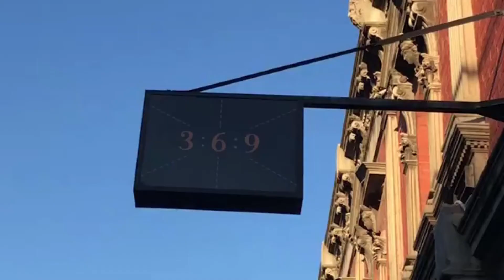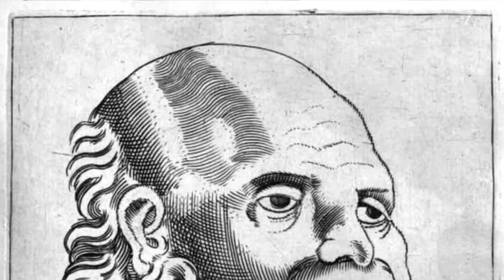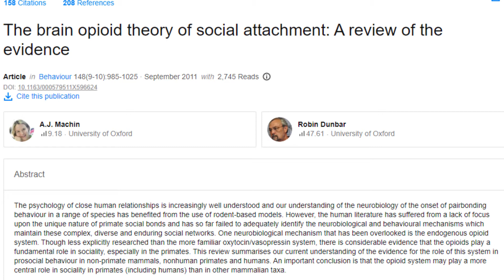Stoic Stamina: Letter 9 of 124 from Seneca to Lucilius on Philosophy & Friendship!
⚡ Hi, I am Hugh Bayati and in this video, I share ideas from the book Letters from a Stoic. Today we delve into Letter 9 of 124 from Seneca to Lucilius on Philosophy & Frienship.

⚡ Seneca is a well known Stoic Philosopher who wrote a series of 124 letters on Stoicism and life to his friend/mentee Lucilius.
The letters were then complied and written in a book called, “Moral Letters to Lucilius,” or the more commonly known book, “Letters from a Stoic."

According to the Cambridge dictionary, Stoicism is defined as, “The quality of experiencing pain or trouble without complaining or showing your emotions.”

Reference:
∞ Background music is Will I? by ADERIN